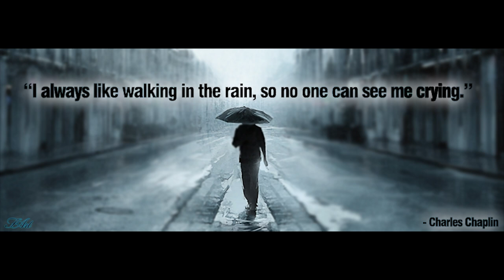Farhad saboory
"I always like walking in the rain,so no one can see me crying."
poet: Farhad Saboory